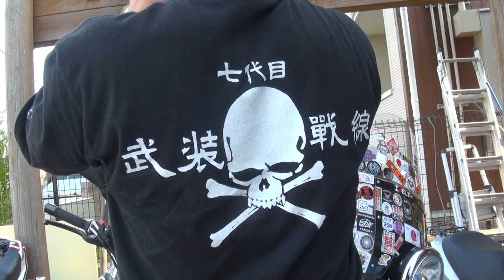七代目武装戦線 2011 ハーレーダビッドソン・FLSTFB ファットボーイロー ロッカー Harley‐Davidson ソフテイル FLSTFB ファットボーイ・ロ